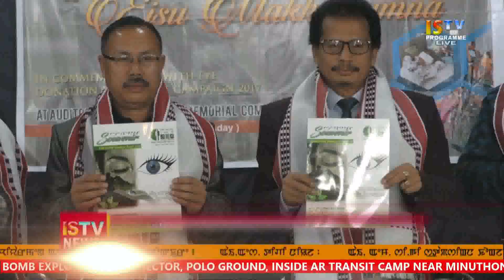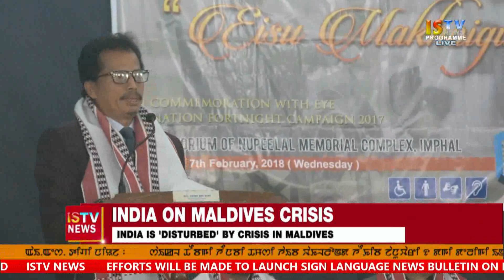Thadou kuki NEWS 7th feb. 2018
leave an enthusiastic comment in order to the promotion of ISTV NETWORK and its program